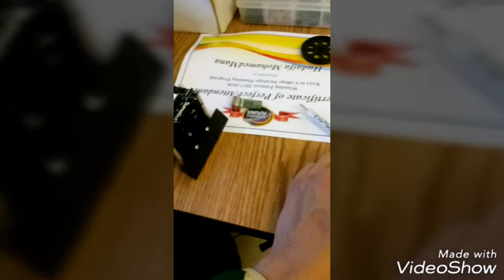روبات جديد "روبات المحارب👺👺☠☠👺👺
اشتراك والتصوير كان خارب لان مافي معي مصور